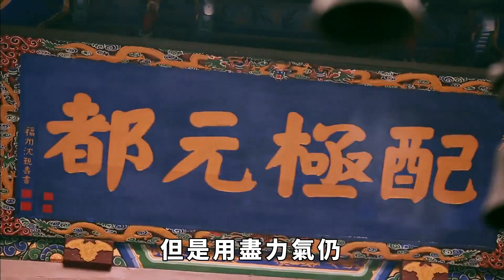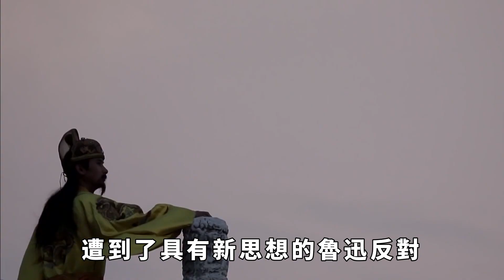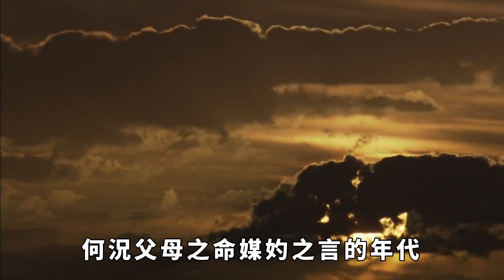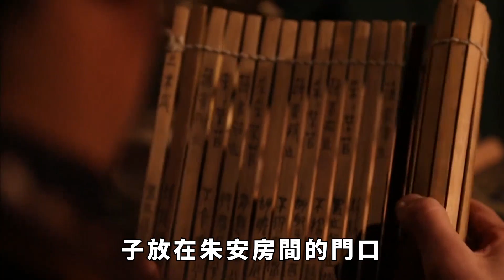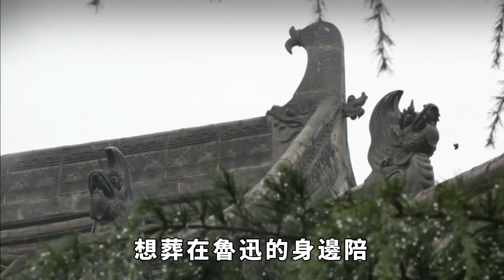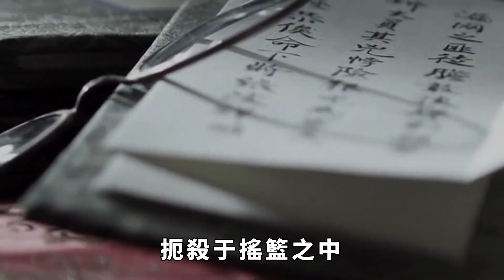魯迅原配朱安：獨守空房41年無愛無性，臨死前唯一要求也被拒絕【丹看世界】歷史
當大齡剩女朱安嫁給魯迅，看起來門當戶當的婚姻，兩人隔著的卻不是空間的距離，一個自甘附庸卑微地仰望守候，一個在抗拒中處處掙脫，各自恪守著內心，開始了兩個人的並列滑行，永遠沒有交匯。朱安一生獨守空房，無愛無性41年，她像一只從墻底慢慢向上爬的蝸牛，期望著有一天會爬到墻頂，但是用盡力氣仍然沒有達成心願。